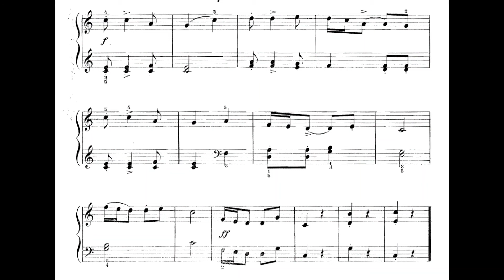Chadwick-Sis Tempy's Story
Sis Tempy's Story
by George Whitefield Chadwick
performed by Matthew Zisi

For a free copy of the sheet music, please (It is number 03.)

George Whitefield Chadwick was an American composer during the Romantic period. Among his many compositions was this set of "Ten Little Tunes for Ten Little Friends." Presumably written for students he knew, each piece is dedicated to someone. Several are apparently inspired by famous authors, as is this one. It states that it is "After Uncle Remus"--Uncle Remus was actually a storytelling character created by Joel Chandler Harris. The piece is dedicated "For Margaret."